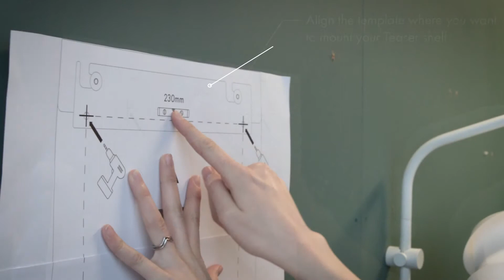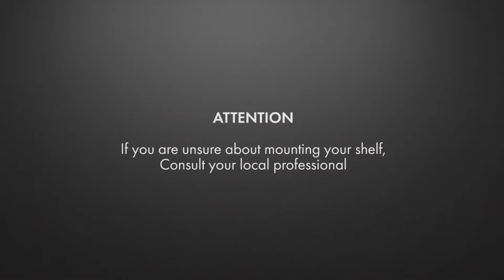UMEGE-Teaser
Teaser是優雅的細條紋和纖細雕刻金屬的簡單組合，可以立即識別，是展示您喜愛的物品的完美架子。